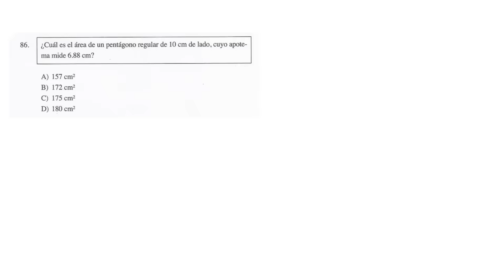Guía COMIPEMS. Matemáticas. Pregunta 86.